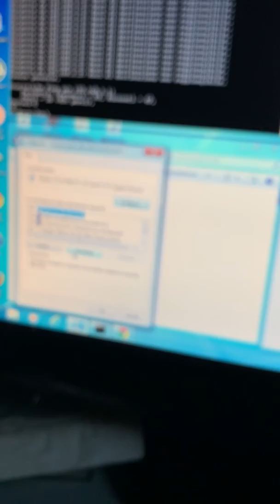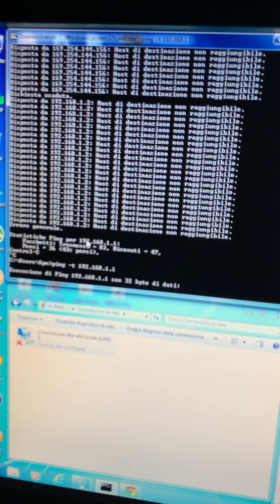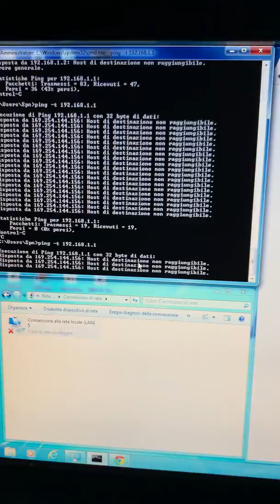GL-MT300N-V2 debrick tentative - U-Boot FailSafe won't start - Tentative II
trying to start u-boot failsafe but seems impossile...

but the network on 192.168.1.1 not start

(IP Forced to: 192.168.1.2 Gw: 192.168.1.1)